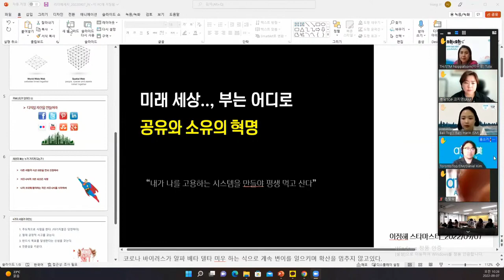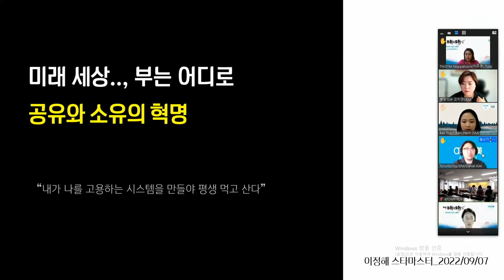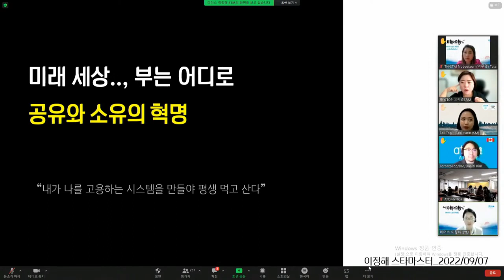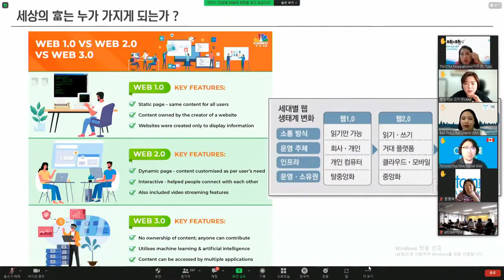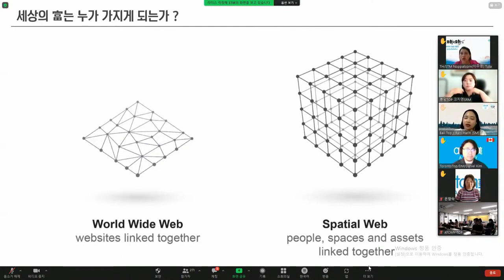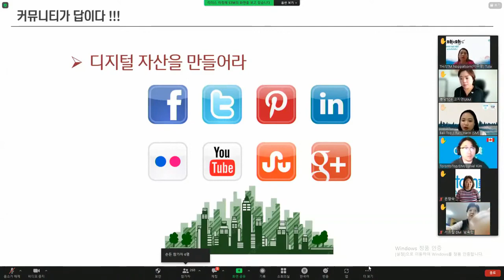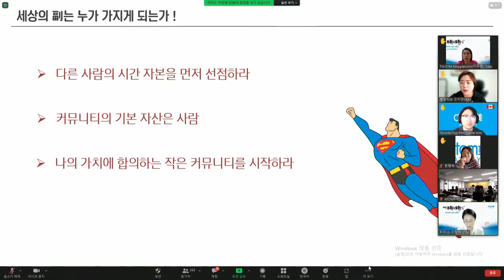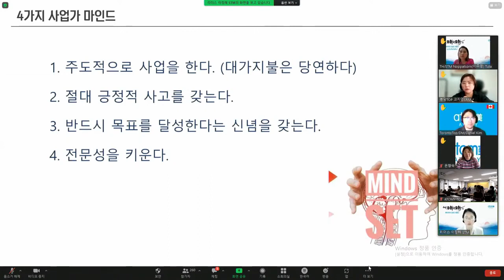TOP 수요통합조회 리더메세지/이정해STM